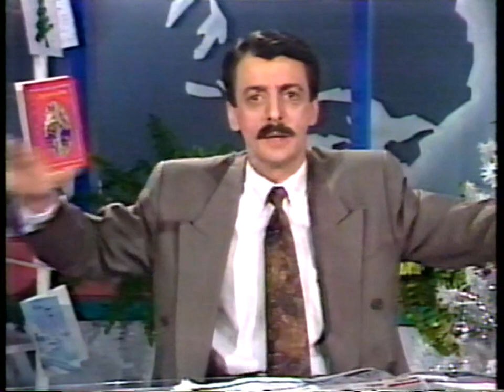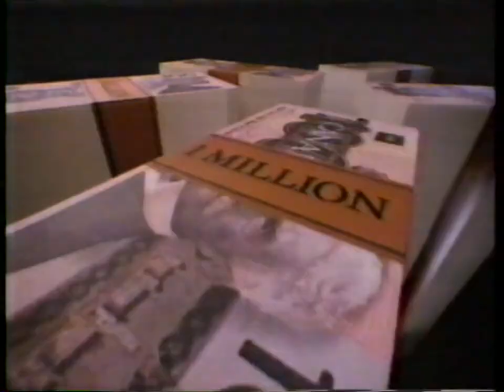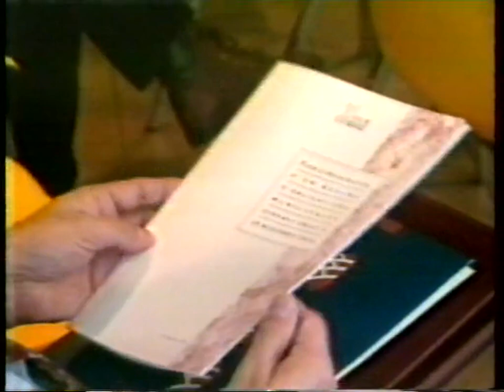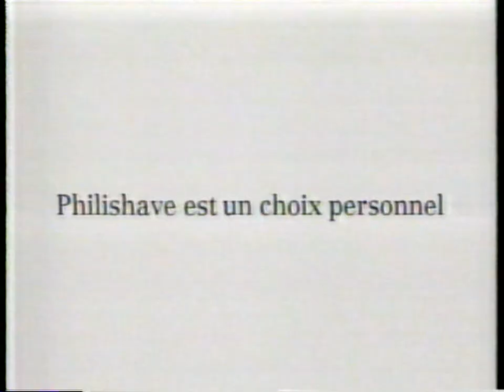TVA Mongrain Jeudi 17 décembre 1992